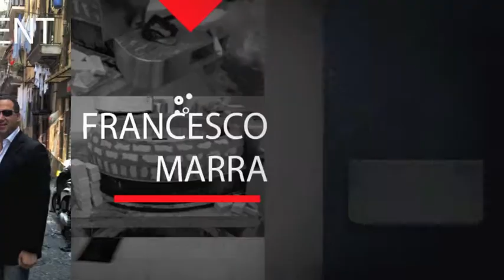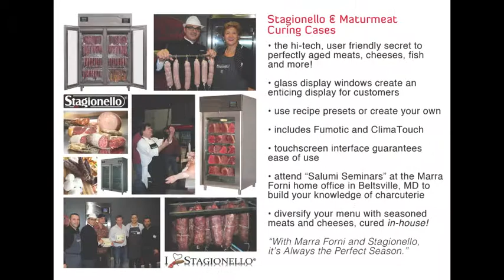Marra Forni Snapshot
MARRA FORNI STORY

Introduction
The Marra Forni brand draws influence from high-end Italian design, as well as the proven quality and unique flavor of the wood-fired brick pizza oven. The sleek, iconic design of our ovens is drawn from the rich racing heritage of Italy and the classic design elements for which the region is so renowned. Because of this, the lines of a Marra Forni brick pizza oven are instantly recognizable. When designing and creating our pizza ovens, we strive not only to have the best functioning oven on the market, but by far the most eye-catching and innovative.

The Marra Forni Line offers a complete pizzeria solution that is unmatched on aesthetic and technical fronts. We showcase the classic style of Neapolitan pizza equipment, but avail our products of today's most advanced technology. At the center of our line is our Neapolitan-style pizza oven, which is able to cook at over 900 degrees Fahrenheit. Each oven is finished by Neapolitan artisans that often represent a third generation of oven makers; their ultimate goal is to give our brand the exceptional quality that Italian craftsmanship is known for. Every oven is custom built and tiled to order, offering you an abundance of color choices to complement your unique brand. We even offer the option to customize and personalize your oven with the name of your restaurant.

The Marra Forni Line is a work of art that will improve the look and caliber of any restaurant or home. With your purchase of Marra Forni equipment, you receive the finest quality UL and Intertek approved products available on the market.